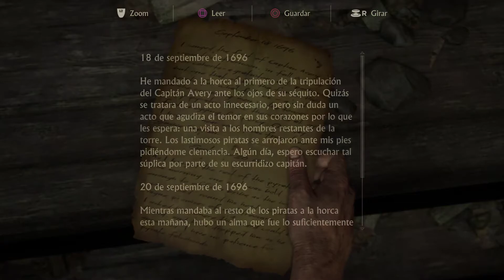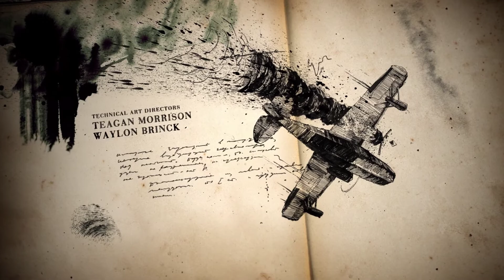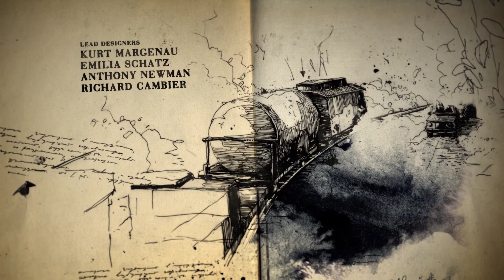Uncharted 4 - 02 - WOW que comienzo, escape de prisión